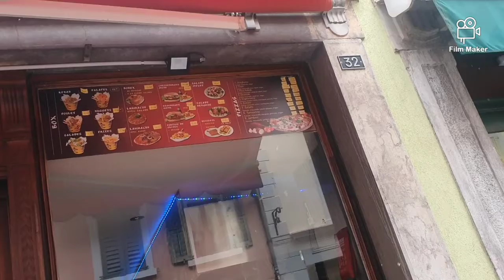im going to St.Maurice....🚎🚎🚎